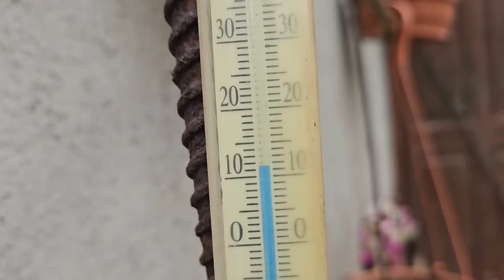Skorupki jaj -spowolnij osteoporozę, reumatyzm - zapomniany lek i nawóz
Reumatyzm
-skorupka z 1 jaja
- 2 łyżki octu jabłkowego
wymieszać, odczekać dwie ,trzy godziny i smarować bolące miejsca

Odporność
- skorupki 2 jaj
-1 łyżka miodu
-0.5 szkl letniej wody
wymieszać, pozostawić na kilka godzin i pić